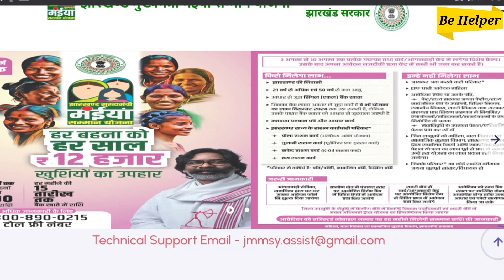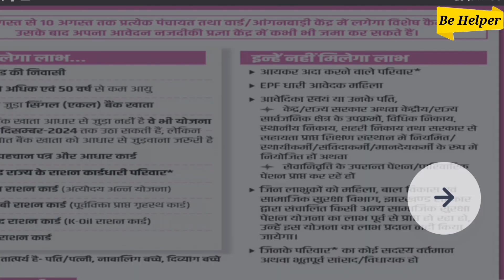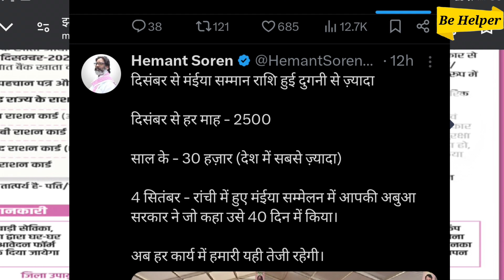₹2500 मिलेगा झारखण्ड मईया सम्मान योजना में | हेमंत सोरेन का बड़ा ऐलान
Jharkhand Maiya Samman Yojana mein ab se mahilaon Ko ₹2500 Diya jaega ya faisla Hemant Soren ke dwara cabinet mein liya gaya hai ki December mah se sabhi mahilaon ko Maiya Samman Yojana ke dauran 2500 ki Rashi unke bank account mein bheji jayegi